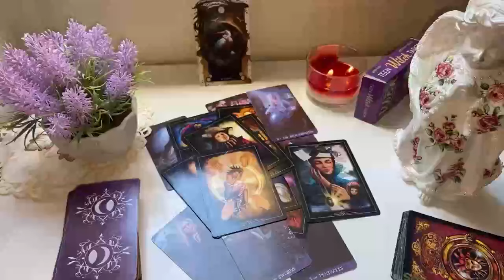VIRGO🤍LISTEN TO ME👂THIS IS SERIOUS! 😱 SOMEONE IS COMING FAST TO EXPRESS TRUE LOVE FOR U!